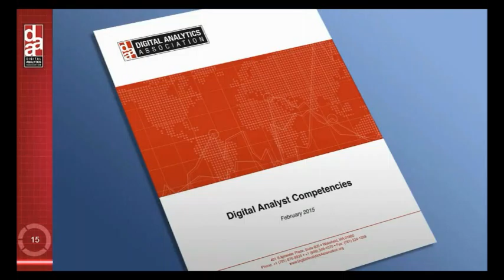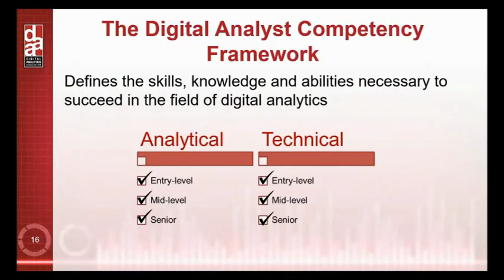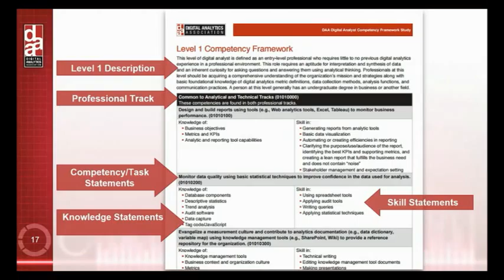About DAA Competency Framework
Steve Petitpas, Vice President-Marketing DAA Board of Directors and General Manager of Microsoft.com explains the DAA's Digital Analyst Competency Framework.